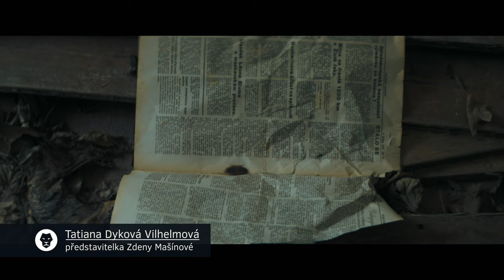31. Český lev - bonusové video - Bratři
Film Bratři očima jeho nominovaných tvůrců.
Střih: Petr Kozák